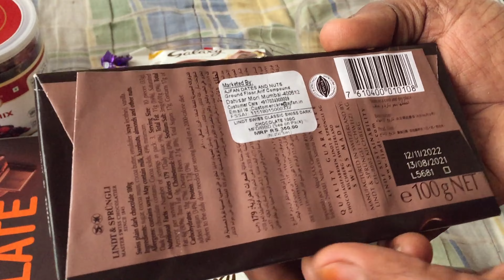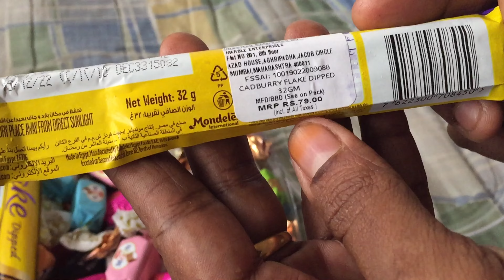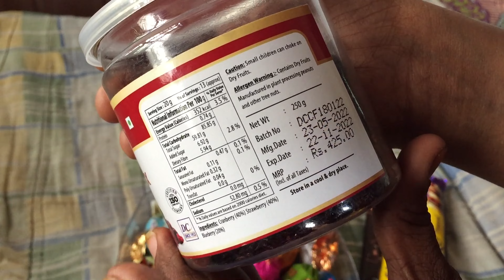My Fantastic Birthday Gifts Given By A Special Person | Favourite Chocolates & Cake | Maammu's Media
5 layer chocolate overloaded cake with photo cake

Berry mix(cranberry. strawberry. blueberry)

swiss classic dark chocolate(very tasty
amul dark chocolate
flake chocolate
galaxy chocolate
bounty chocolate
peanut bar chocolate
snickers
twix
mars
diarymilk bubbly
badam chocolate bar
milk toffy
and other mixed chocolates.